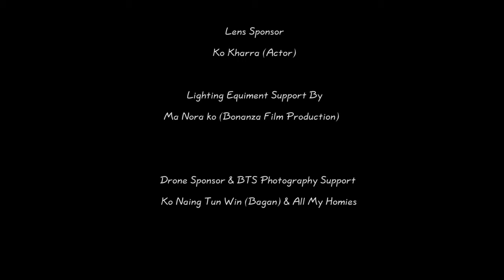စည်သူဝင်း , Timmy - KATE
Song - KATE
Artists - Si Thu Win , Timmy (စည်သူဝင်း , Timmy)
Composer - Si Thu Win , Timmy (စည်သူဝင်း , Timmy)
Band - Timmy